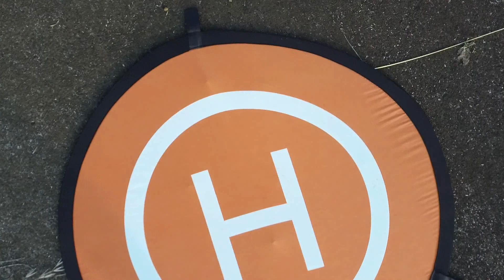FIMI X8 Cam video with 5810m range test Jul 25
Did another long range test with Modified DJI signal booster on Jul 25.
As reached Point of No Return (Battery remaining 54%), had to activate Auto RTH by pilot (not emergency RTH).
Remain battery at taking off point was 93%. If fully charged battery was used, another range would be achieved as RC signal was O.K. at 5,810m.

Shortened the video to 9min from original 21min 30sec.
14sec Mod DJI Signal booster attached to TX
2min4sec Reached 5,810m and proceeded Auto RTH activated by pilot
8min40sec Mod DJI Signal booster attached to TX

FPV screen shot of this range test was uploaded few minutes ago.